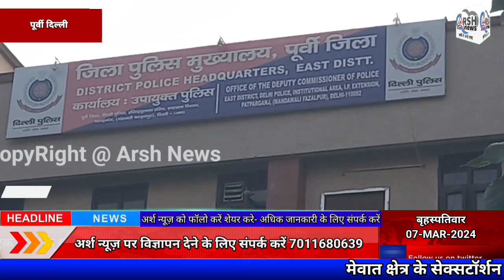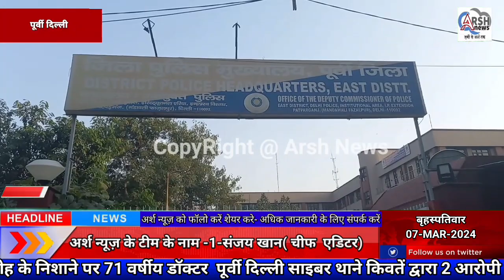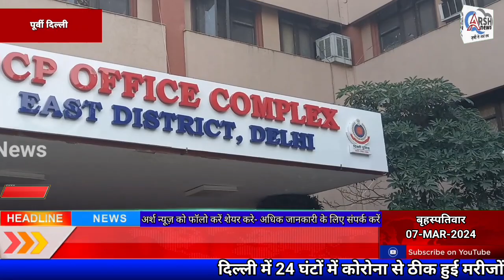वांछित एक भगोड़े सहित तीन बेताब अपराधीयो को पूर्वी दिल्ली की एएटीएस ट्राम द्वारा गिरफ्तार किए गए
गाजियाबाद में एक हत्या के मामले में वांछित एक भगोड़े सहित तीन बेताब अपराधीयो को पूर्वी दिल्ली की एएटीएस ट्राम द्वारा गिरफ्तार किए गए